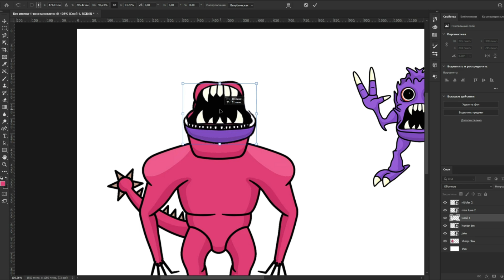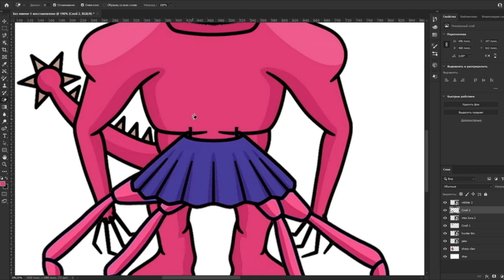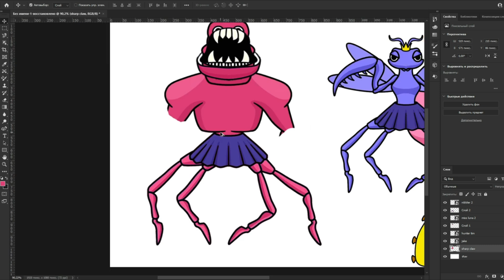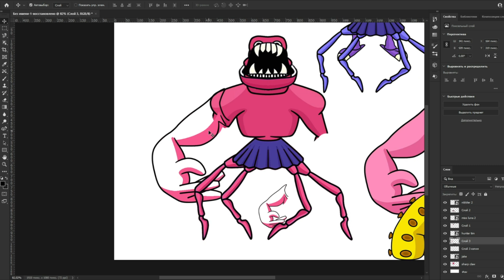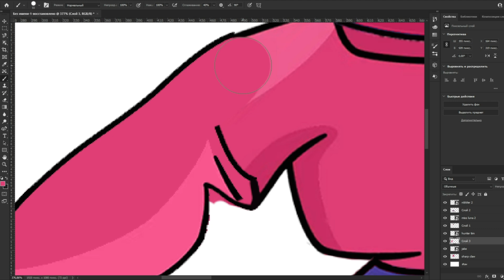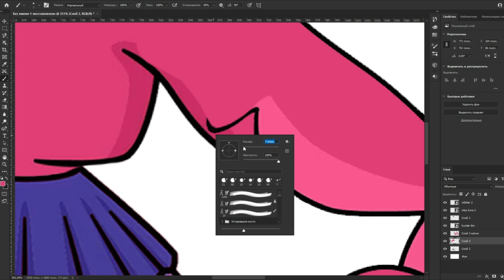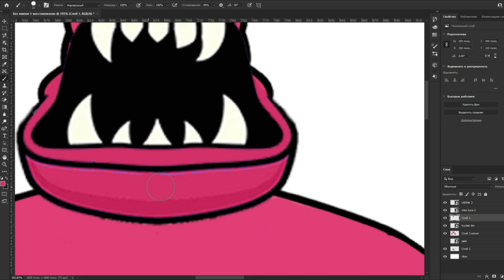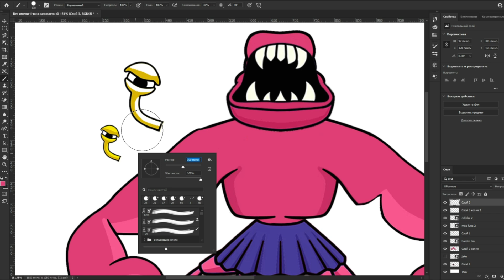OMG! I'm just shocked what a hero this turned out to be.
4 heroes combined into one SHARP CLAW , came out a cool new hero Garten of Banban

| Garten of Banban animation

I haven't thought of a name for the character, what should we call it?

⚠️ ATTENTION !!! If you take pictures, please do not forget to put the links back to my channel!